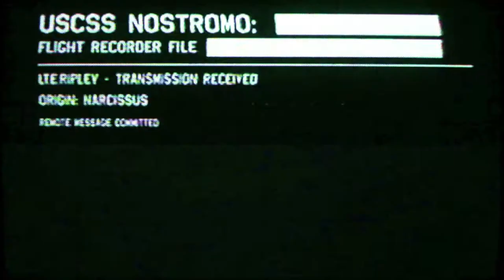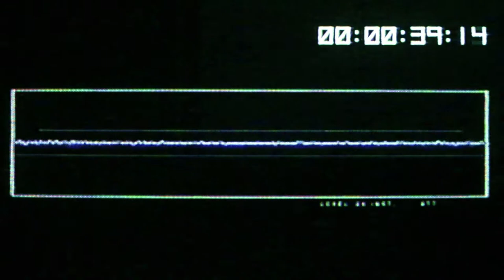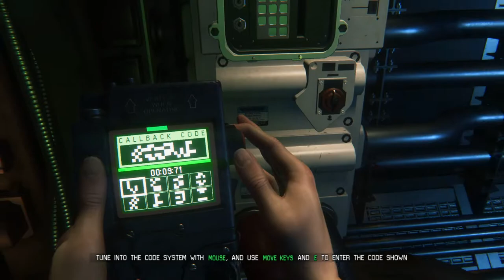Alien: Isolation - Mission 15 - The Message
As you exit the transit and have a chat with Ricardo, your objective will update to Find a Short-Range Ambulance. Head up the stairs to your left and pass under the Towerlink Transit System sign, moving forward and choosing the option to Use Ion Torch. Go through the door and walk forward to the elevator, stepping on and pressing the button to go To Primary Care Floor.

Step off the elevator to get a new primary objective telling you to Find an Ambulance Craft in the San Cristobal Medical Emergency. Head left and through a door labeled Emergency Room, following the hall and turning left at a High Dependency Unit sign. Follow the corridor as it loops to the right, being careful not to let the Synthetic spot you as you pass the dead guy in the wheelchair. Pass underneath the Operating Theater sign and keep following this corridor until it curves to the right again. In fact, stay in this corridor until you reach the reach the Ambulance Bay sign, then pass under it and keep going.

When you enter the Ambulance Bay, grab the Flashbang V.3 off the gurney, then approach Towerlink 01 to receive an updated objective telling you to Find a Level 3 Upgrade for the Access Tuner. Head to the back right corner from where you entered and pick up the Level 3 Security Access Tuner, then take note of your new objective telling you to Hack the Door and Board the Shuttle. Approach Towerlink 01 and complete your objective.

Once you're onboard the shuttle, approach the cockpit and choose the option to Launch Ambulance Shuttle, then sit back and enjoy a short cut scene. When it's over and you've disembarked, approach the save game mechanism and backup your progress.

You should soon have a new objective that is telling you to Explore the Anesidora. Go through the narrow corridor to the left of where you saved your game, passing by a room as you follow the objective on your Motion Tracker. Soon your objective will update to Bring the Anesidora's Systems Back Online.

Continue to walk with your Motion Tracker up as you make your way through the corridors. You'll reach an audio log that you should play, but continue to move forward until you find a room on the left with a door inside of it requiring a passcode. Access the Sevastolink and browse to the Personal folder, then selecting the Technician's Report. This will reveal that the door code is 4510.

Once you're through the door, go through a couple of rooms until you can choose the option to Restart Generator, a task you'll have to repeat on the other side of the room. When that's done, hang tight as the center console activates, then use your Security Access Tuner to hack it.

Once the power is back online, you'll have a moment before your objective updates to Find Marlow. Feel free to wander around, but when you do get the objective, use your Motion Tracker to hunt the jerk down. When you come to a door that requires you to use the Security Access Tuner, do so and go through, checking your Motion Tracker in place of the signs that would normally be around. When you come to another door that requires your Security Access Tuner, use it to gain access. Continue moving until you reach a point where you can save your game. Do so.

Head through into the Power Core where you'll get a new objective that tells you to Use Terminal. Walk up to the console and choose the option to View Flight Recorder Data, then sit back and enjoy an extended cut scene.

When the scene ends, you'll need to wait for your objective to update to Shut Off Fusion Systems to Prevent Overload. Look around the room until you see the option to Charge Auxiliary Generator and select it. Wait for Taylor to do her part, then choose the option to Hack Maintenance Terminal and immediately after to Deactivate Fusion Relay.

With all of that out of the way, stand around and twiddle your thumbs until your objective changes to Escape. To do this, you will need to sprint through the ship, all the way back to the shuttle that you took to get here. You might get interrupted by a scripted event or two, but get back to your feet and keep moving. When you reach your destination, choose the option to Launch Ambulance Shuttle. That will do it for this mission.